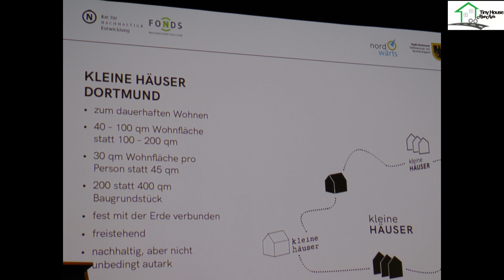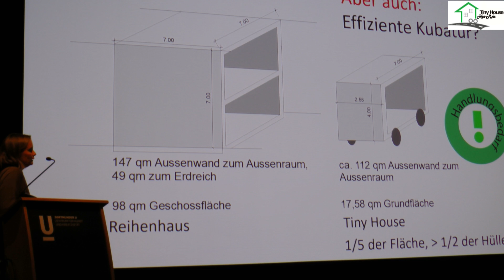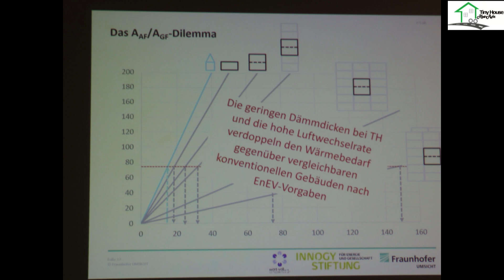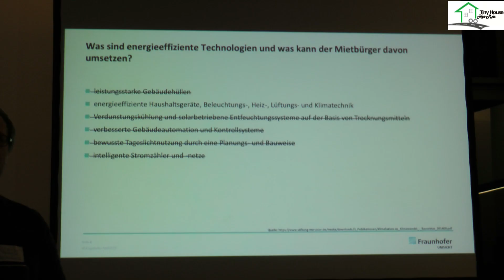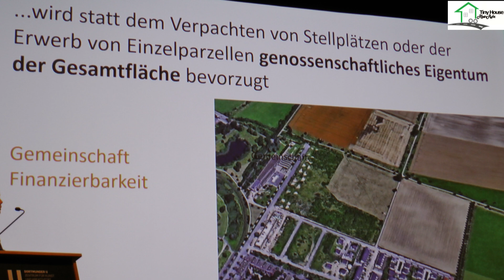Tiny House - Fachtagung Kleiner Wohnen in Dortmund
Am 13. November 2019 veranstaltete die Stadt Dortmund gemeinsam mit dem Bund Deutscher Baumeister sowie dem Fraunhofer Institut UMSICHT die Fachtagung "Kleiner Wohnen - Antwort auf Wohnungsnot, Flächenverbrauch und Energiewende?" Hier der Videobericht der überaus interessanten TinyHouse-Veranstaltung.
Das Dortmunder Baugebiet in Sölde soll mit Tiny Häusern bebaut werden, weitere Städte folgen und langsam beginnt ein Umdenken der landesweiten Städteplaner hin zur Integration von Singlewohnungen auf kleinen Grundstücksflächen. Sollen es nun mehrgeschossige Wohnungen sein, sind Gemeinschaftsflächen für Bewohner sinnvoll (sowie bezahlbar) und welche Rolle spielen die Holzhäuser auf Rädern bei diesen Ideen? 150 Teilnehmer waren zu dieser ausgebuchten Architektenfortbildung gekommen. Hier ist unser tiny-house-rhein-ruhr.de-Videobericht.